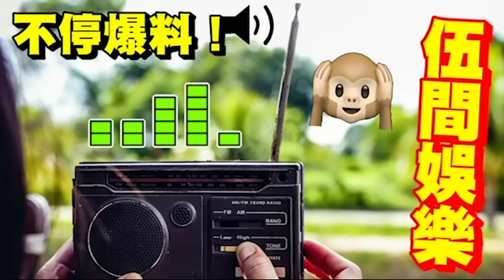何太狗急跳場！反殺無糧軍師/日更頻道！YOUTUBE舉報「轉播頻道直播」面臨封台危機！伍仔教「避險方法」陳怡承認加入陳太粉絲群！直認25仔？